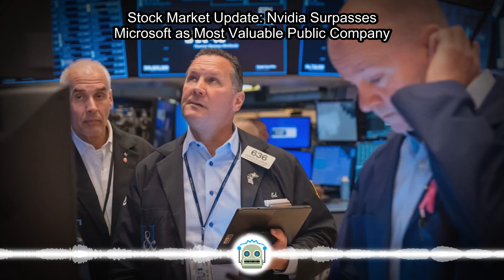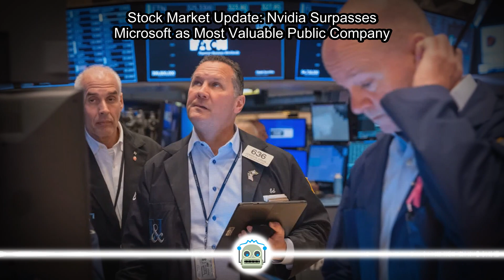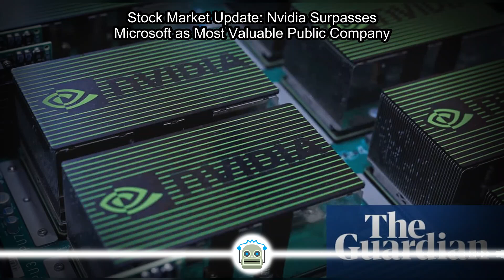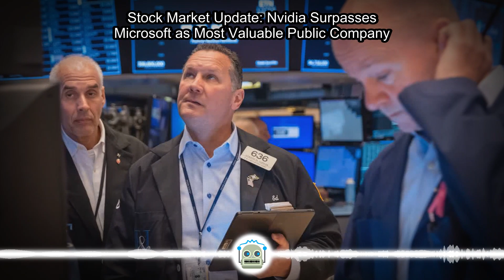Stock Market Update: Nvidia Surpasses Microsoft as Most Valuable Public Company...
The S&P 500 rose to a fresh record as artificial intelligence darling Nvidia continued its march to new highs, topping Microsoft as the most valuable public company. The broad market index rose 0.1%. The Nasdaq Composite and Dow Jones Industrial Aver...